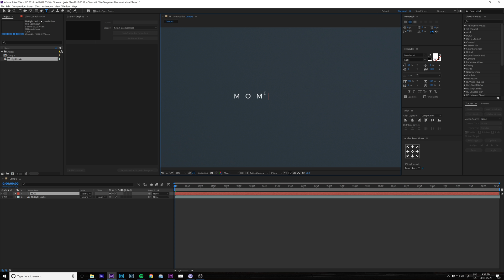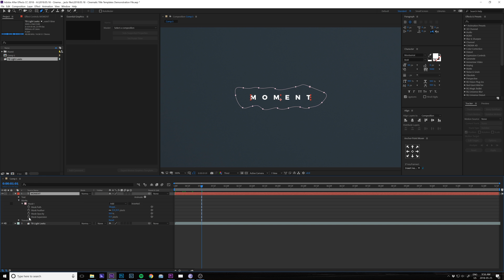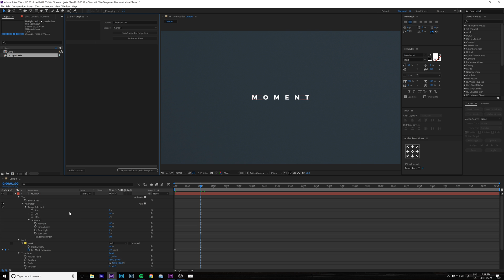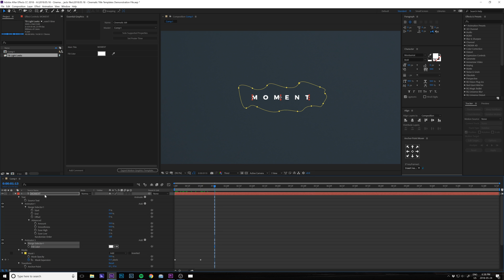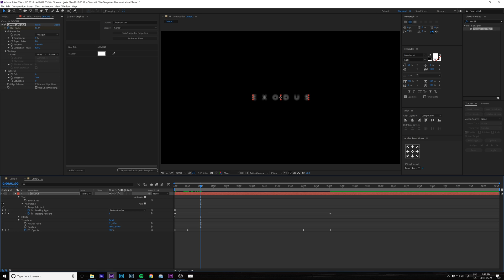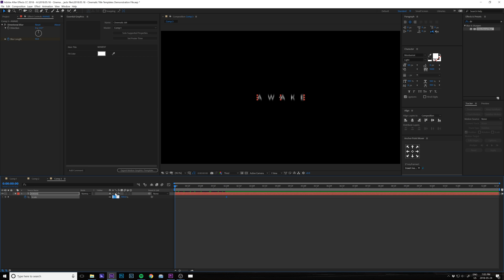How To Create Cinematic Titles for Premiere Pro (FREE TEMPLATE)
The free titles pack has been updated to a paid pack. If you're looking for some freebies download the free sample pack of all my presets on my website homepage

In this video, I discuss How To Create Cinematic Titles for Premiere Pro. This pack Includes 3 CINEMATIC TITLES Premiere Pro & After Effects via the essential graphics panel.

Installation Instructions:
- Open the Essential Graphics Panel within premiere or after effects
- Click the install motion graphics template in the bottom right-hand corner under the browse tab
- Lastly, open the Mgt files that are within this title package

Also make sure to have this font installed for the titles to work properly

Desk Setup

Featured products
Monitor Arm
Floor Light